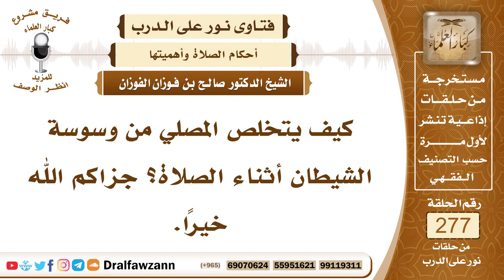4695- طرق للتخلص من وسوسة الشيطان في الصلاة - الشيخ صالح الفوزان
السؤال: جزاكم الله خيرًا وأحسن إليكم، كيف يتخلص المصلي من وسوسة الشيطان أثناء الصلاة؟ جزاكم الله خيرًا.
الجواب: يتخلص من وسوسة الشيطان بإحضار قلبه في الصلاة، واستحضار عظمة الله سبحانه وتعالى، الذي هو واقف بين يديه، وباستعاذة بالله من الشيطان في بداية الصلاة بعد الاستفتاح يستعيذ بالله عز وجل من الشيطان الرجيم وفائدة ذلك أنه يطلب من الله عز وجل أن يمنعه من الشيطان وأن يحفظه من الشيطان ألا يفسد عليه صلاته والله سبحانه وتعالى قريب مجيب يعيذ من استعاذ به ويجيب من دعاه، فهذا أعظم الأسباب لحضور القلب في الصلاة وهو الاستعاذة بالله من الشيطان الرجيم.

السيرة الذاتية :
للاشتراك في قناة الشيخ صالح الفوزان

14_ الشيخ محمد أمين الشنقيطي
يتيوب

15_سماحة المفتي عبد العزيز آل الشيخ
 يوتيوب

رئيس الفريق
لمشروع كبار العلماء